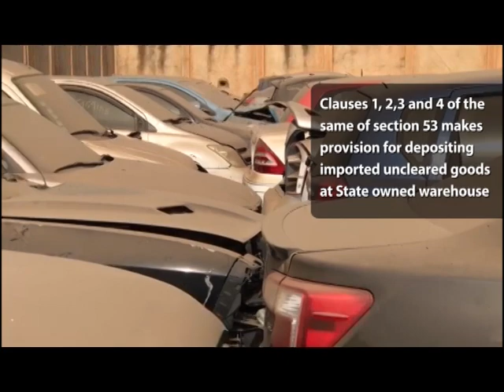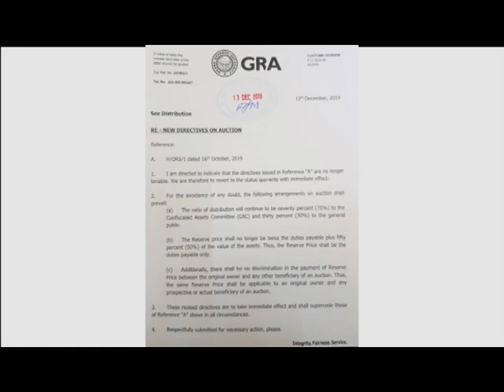Hot FM's documentary on auction of vehicles